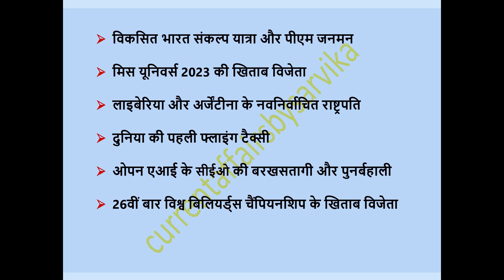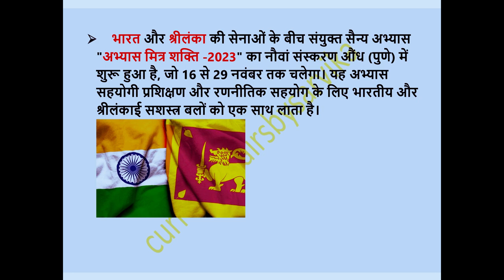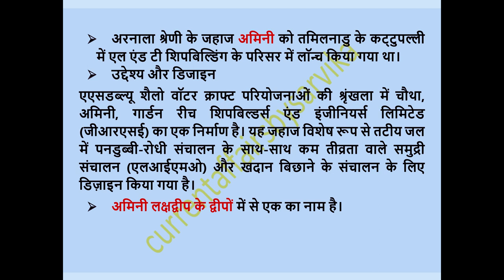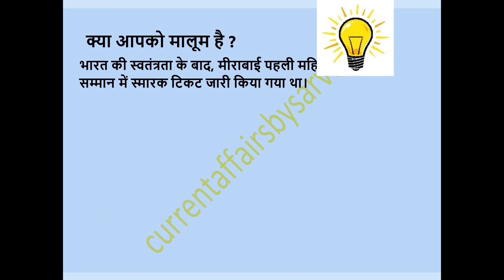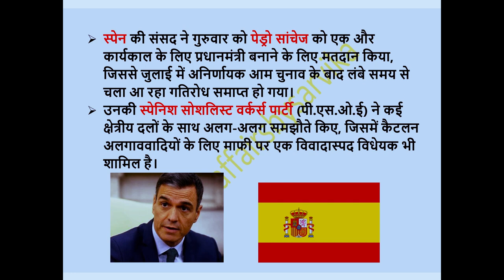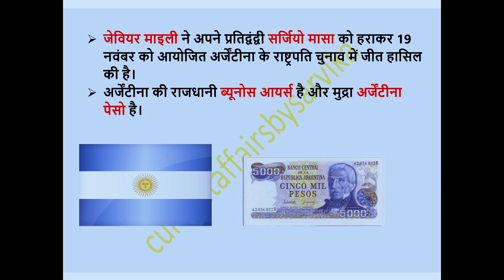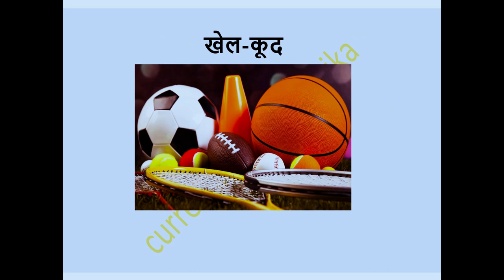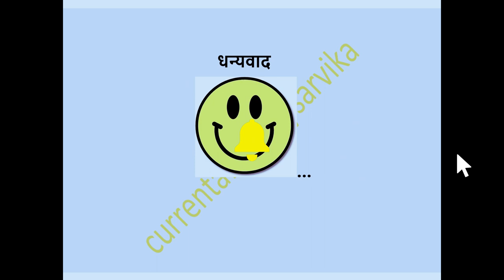हिंदी वीकली करेंट अफेयर्स | 10 - 24 नवंबर हिंदी समाचार | सबसे महत्वपूर्ण करंट अफेयर्स